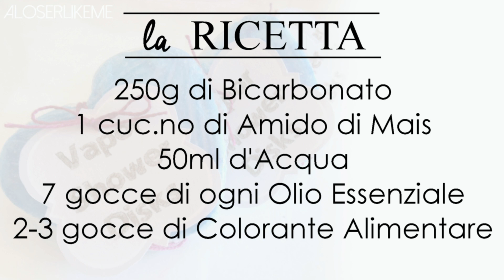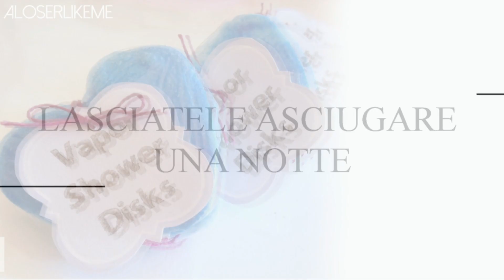Dischetti Balsamici - Rimedio Fai Da Te per il naso chiuso e il mal di gola!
Macciao  Loserinos! :3
Oggi son qui con un tutorial un pò diverso dal solito...ma questi dischetti mi hanno cambiato la vita!!
Odio ammalarmi, specialmente odio avere il Daso DaBBaDo..
Questi dischetti balsamici da buttare sotto la doccia vi aiuteranno a liberarlo e faranno bene anche alla vostra gola se é un pò indolenzita!